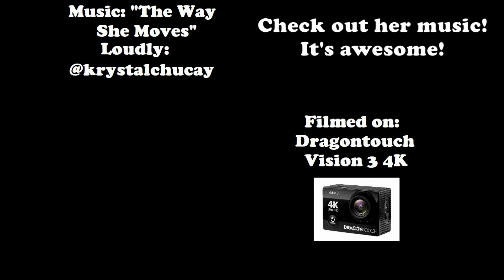Coyotes Dermestid Beetle Timelapse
Two medium coyote skulls.

Music!
"The Way She Moves"
Loudly: @krystalchucay